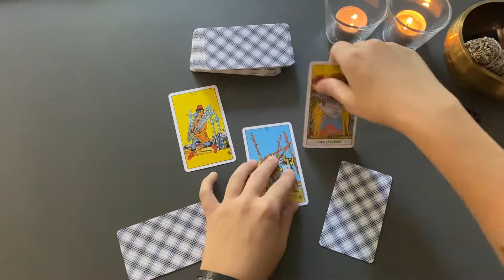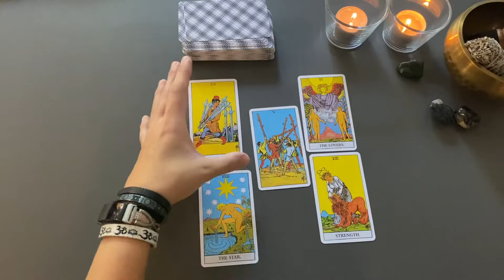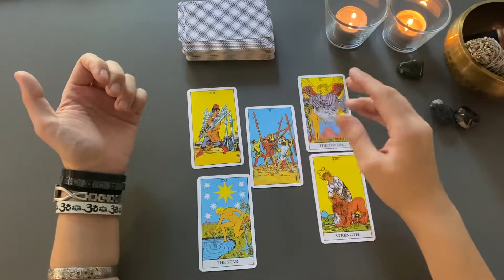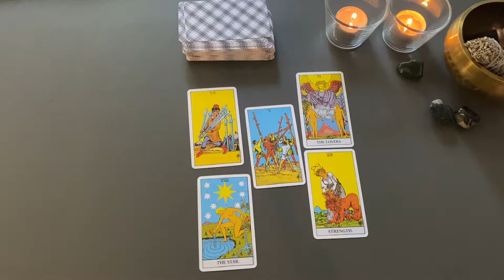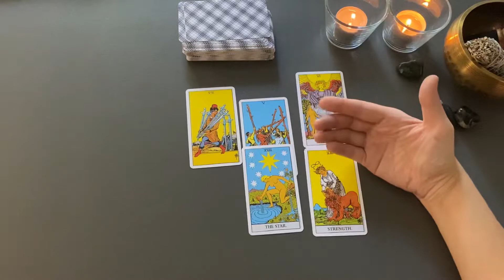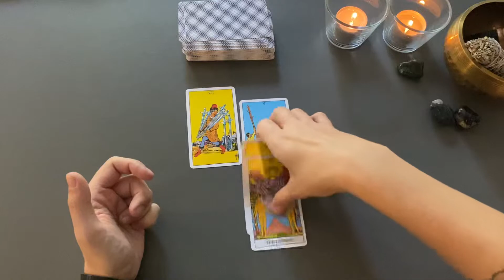WAAGE ♎️ Grübeleien ausschalten - Dezember 2022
Tarot Kartenlegung für das Sternzeichen WAAGE für den Monat Dezember 2022.

Kartendeck The Rider Tarot (Waite-Smith)

Für persönliche Legungen besucht mich auf meiner HOMEPAGE (Pay what you want Aktion)